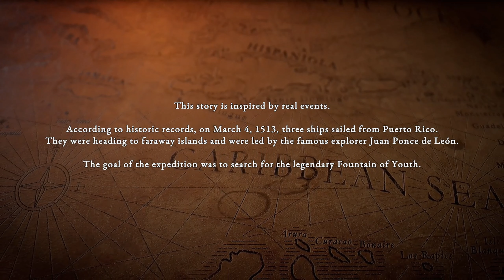Island of Hope - Survival: Fountain of Youth - Review - Summer Sale